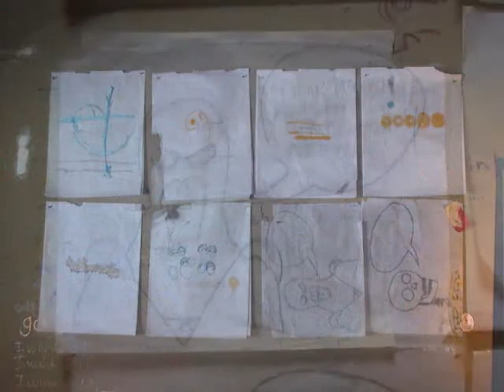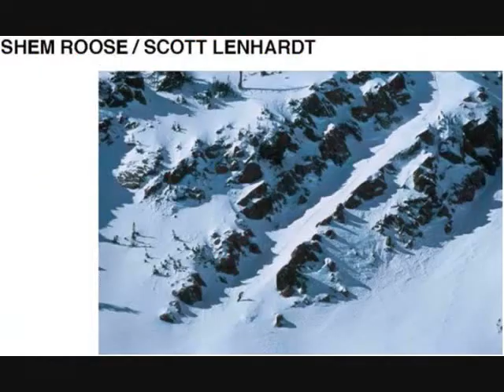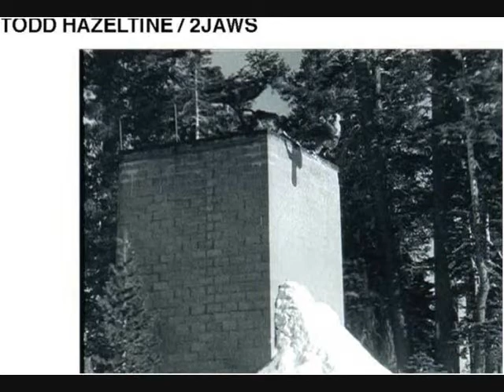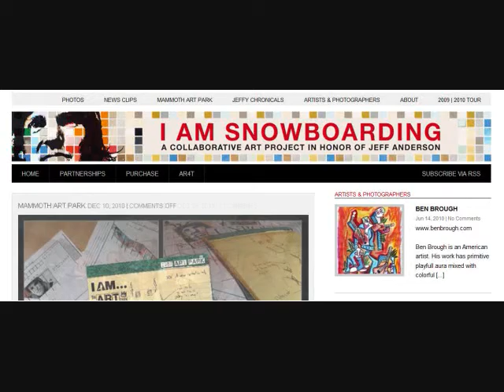i am snowboarding TV Jeff Anderson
"This was no easy task. The journey was emotional and took many paths, but the finished pieces speak for themselves. They are one of a kind -- the partnerships formed in this project a tribute to the depth of the snowboarding, skateboarding, and art communities." Also a walk through Jeff's condo with all the art work still up.